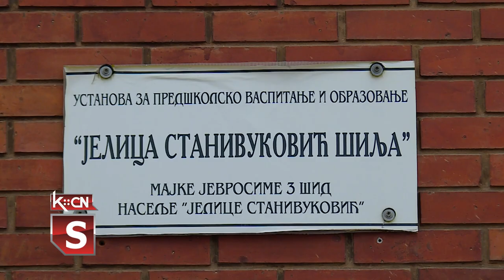Obilazak oštećenih objekata škola i vrtića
Juče su zamenik predsednika Opštine Šid, Đorđe Tomić i predsednik Skupštine, Tihomir Stamenković obišli osnovne škole „Branko Radičević” i „Sremski front” i Predškolsku ustanovu „Jelica Stanivuković – Šilja” kako bi sagledali nivo oštećenja na objektima koja su nastala nakon razorne oluje koja je 19. jula pogodila Šid. U razgovoru sa direktorima škola najavili su hitnu rekonstrukciju ovih objekata iz sredstava koja je za Šid već obezbedila, Pokrajina Vojvodine u visini od 50 miliona dinara.